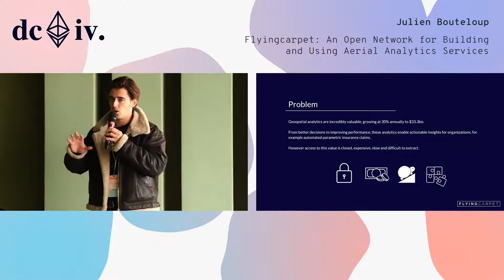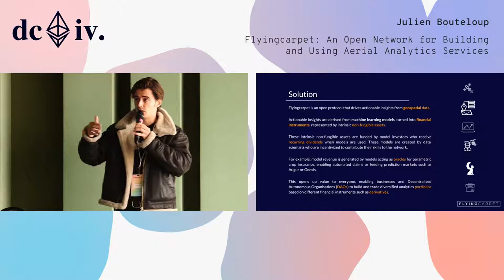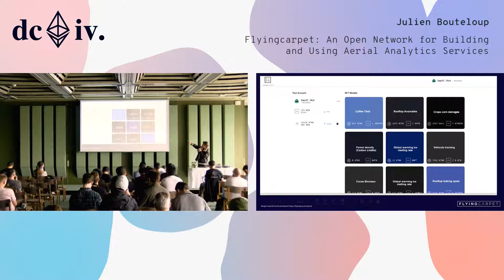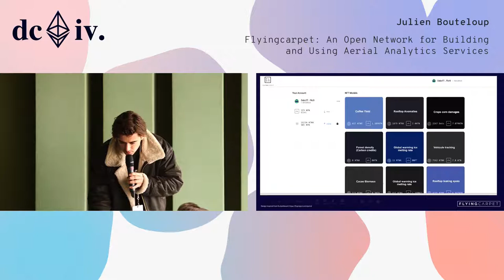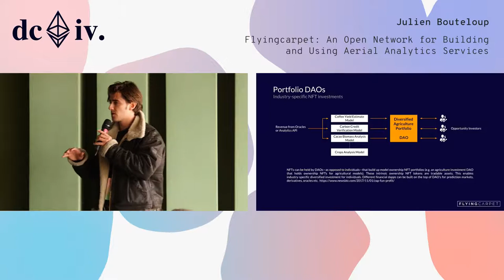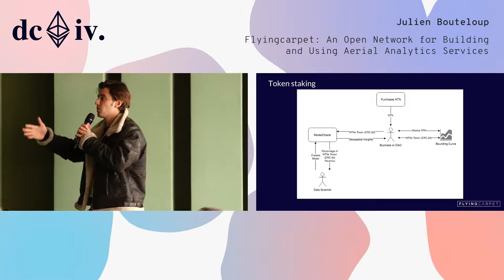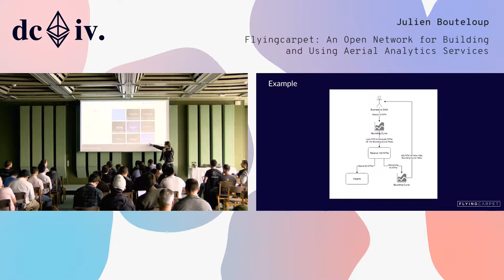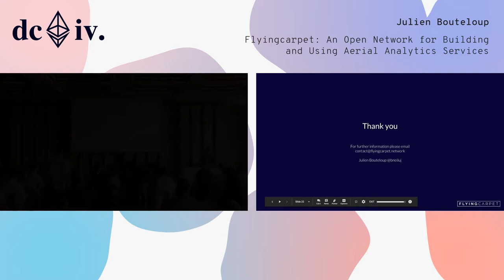Flyingcarpet: An Open Network for Building and Using Aerial Analytics Services by Julien Bouteloup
The Flyingcarpet network connects analytics-hungry businesses with a pool of data scientists who compete to create machine learning/artificial intelligence analytics-extraction models from visual data, such as drone and satellite imagery. The competition incentivisation mechanism uses bounties and a Token-Curated Registry of Opportunities (TCRO) running on the Ethereum blockchain to collect and rank machine learning model creation opportunities. From insurance companies, to agri-companies, to governments, the Flyingcarpet network enables actionable insights through rich AI-powered analytics.
For example, last year, Flyingcarpet built a machine learning model that enabled a drone to autonomously count the number of coconuts in a coconut plantation in Papua New Guinea—a task which cannot be performed using satellites. The aim was to increase estimation accuracy and reduce the costs of crop yield predictions for the farmer. From a 20 minute autonomous flight, we were able to effectively collect data from the entire plantation, provide an accurate coconut count and translate that into crop yield predictions to be used on blockchain prediction platforms such as Gnosis. This information could also be used by the farmer to optimise distribution of fertilisers, water and so on.

Speaker(s): Julien Bouteloup
Skill level: Intermediate
Track: Society and Systems